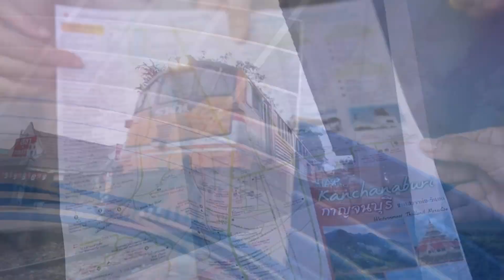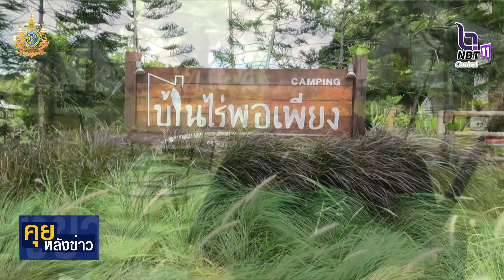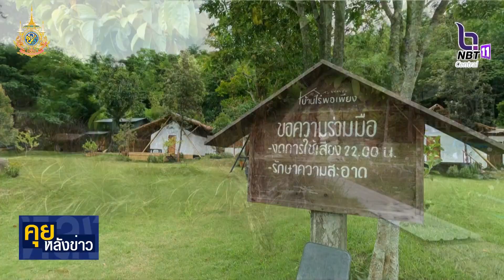รายการคุยหลังข่าว ตอนบ้านไร่พอเพียง แคมป์ปิ้ง&คาเฟ่ สระบุรี